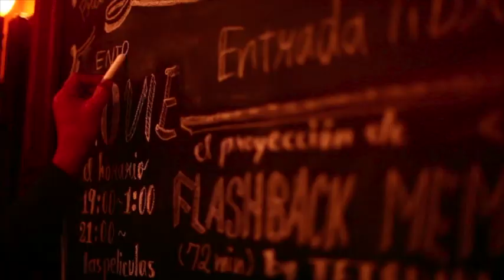CINEMA CARAVAN in BASQUE 2013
Cinema caravan's first record in Basque.

presented by Cinemacaravan filmworks

Starring : CINEMA CARAVAN
Film : Rai Shizuno
2013.Sep